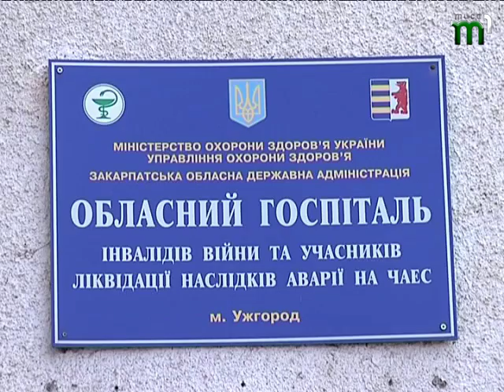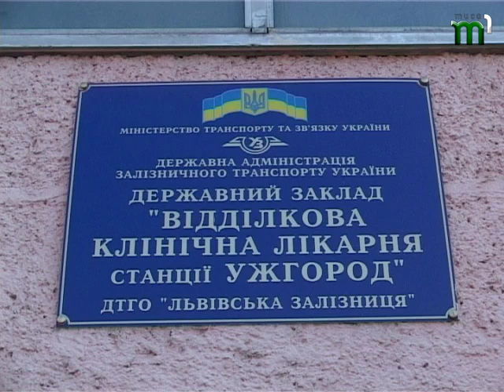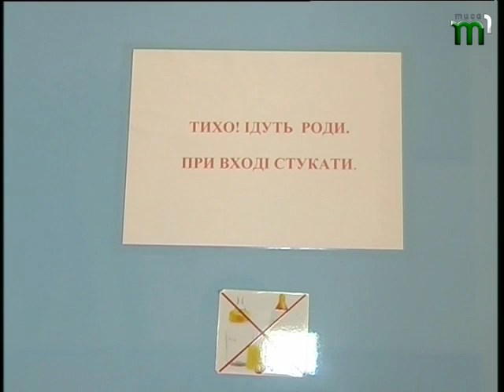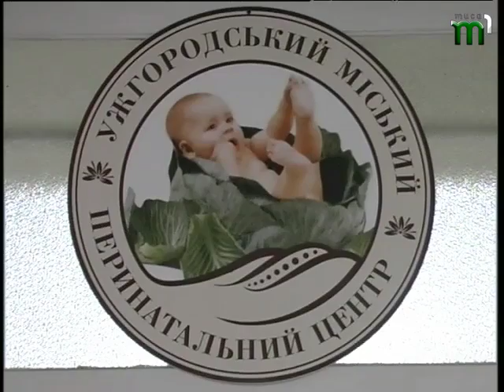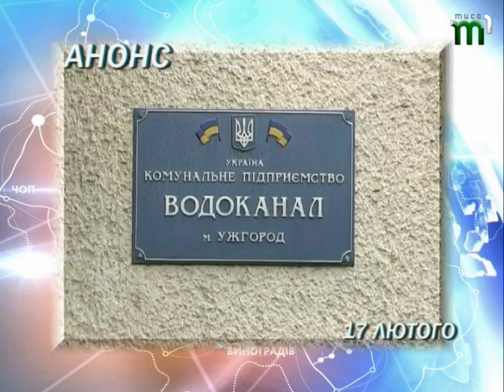НОВИНИ "ВЧАСНО" від 16.02.2015